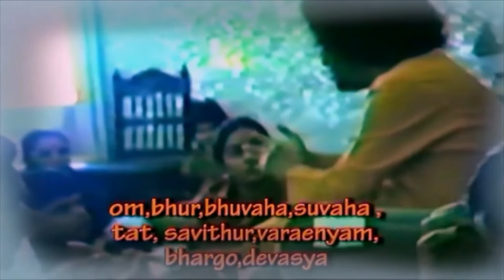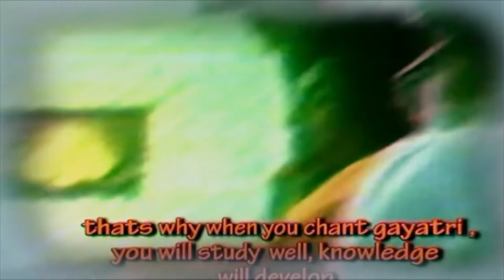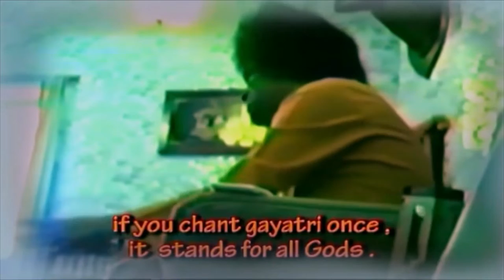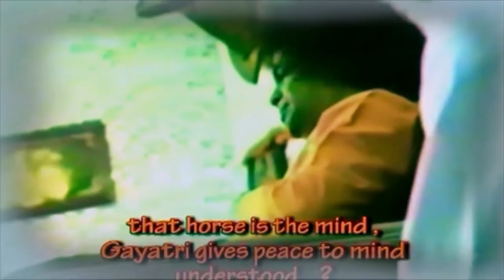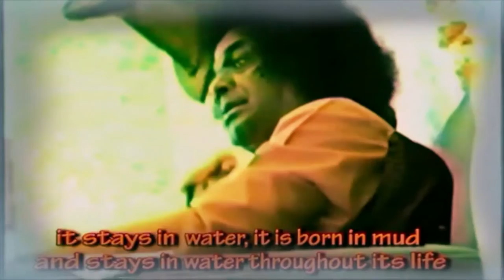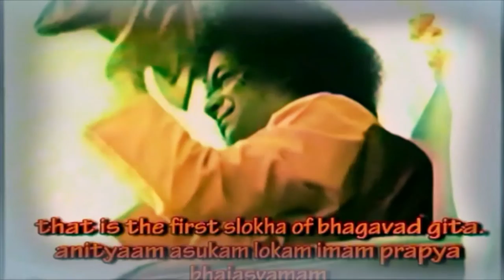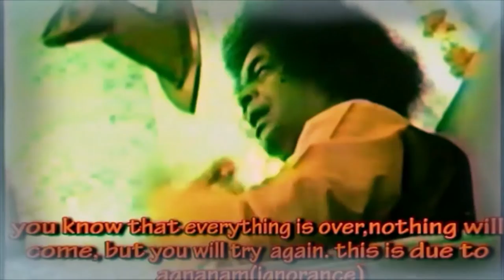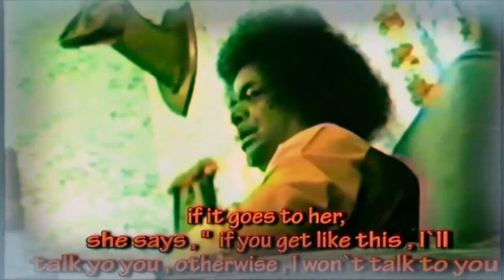Sathya Sai Baba interview, 7th May 1989, Kodaikanal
00:00 The Gayatri Mantra is taught
06:03 A longer video of the interview (16 minutes)
22:21 Gayatri Mantra

Sathya Sai Baba left Brindavan for Ooty accompanied by 27 Institute staff and students early in the morning of April 8th, 1989. Enroute, he stopped in Mysore for a short while before proceeding to Ooty. Baba stayed in Sai Shruti at Kodaikanal from the 11th of April to the 7th of May, 1989.

Fred Greenberg interviews Suri Bhagavantam, Howard Murphet, Don Heath, Sam Sandweiss, and Larry Smith in Prasanthi Nilayam, Christmas time in 1978. Video by Jack Lenchiner

Inside the interview room at Prasanthi Nilayam with Sathya Sai Baba

In April 2006, Sathya Sai Baba visited Kodaikanal. In this extract from film 'With The Lord In The Mountains,' Sathya Sai Baba materialises a ring for American devotee, Angelika Lillo of Hollywood

Early Western devotees of Sathya Sai Baba from the 1930s to the 1960s

Early Western devotees of Sathya Sai Baba from the 1970s to the 1980s

Ashrams of India Volume 1 & 2 : Prasanthi Nilayam, in Puttaparthi, Andhra Pradesh (125 km NNE of Bangalore) is Sathya Sai Baba's main ashram. Brindavan, in Whitefield (on the outskirts of Bangalore) is the second ashram. Kodaikanal, a hill station in the south of India, is the third ashram.